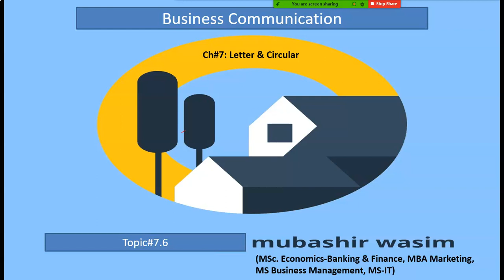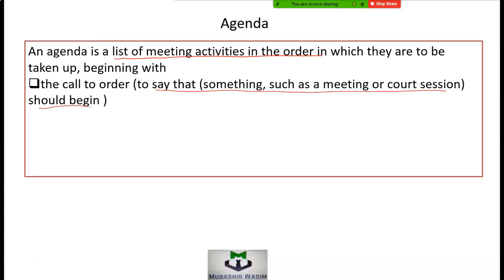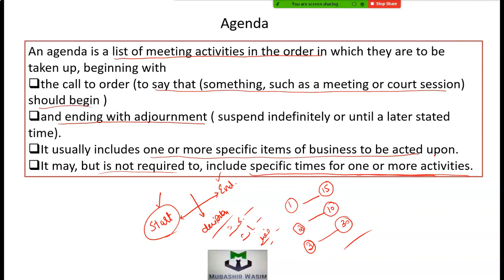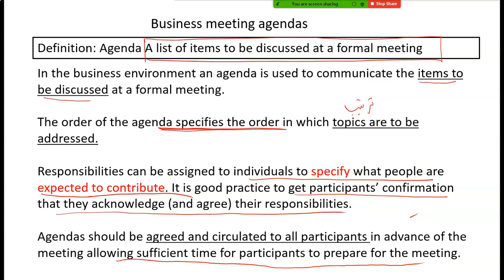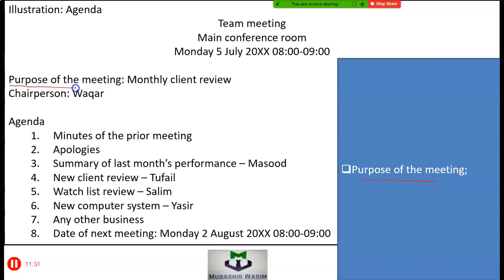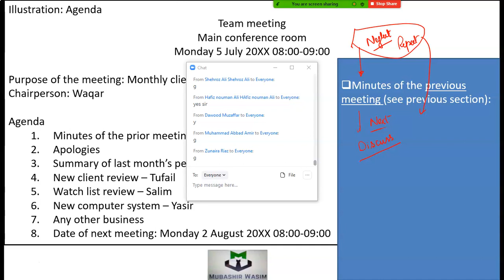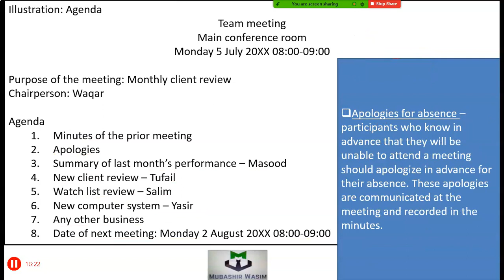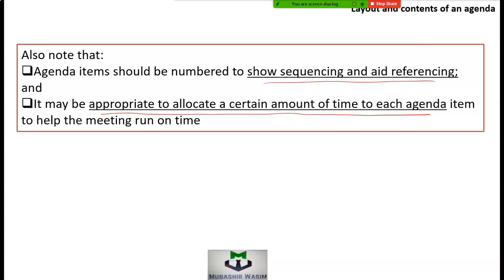7.6 Agenda of Meeting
CA, ICMAP, PPIFA, MBA, BBA, B. Com. M. Com.